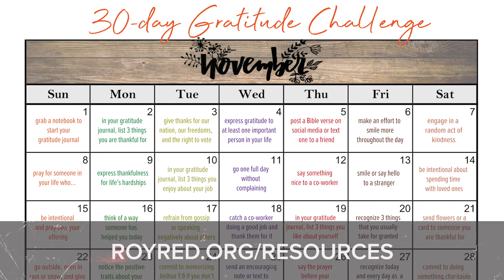Pastor Zahrte's Weekly Update - 10/29/20 - Advent Generosity, 30-day Gratitude Challenge & more!